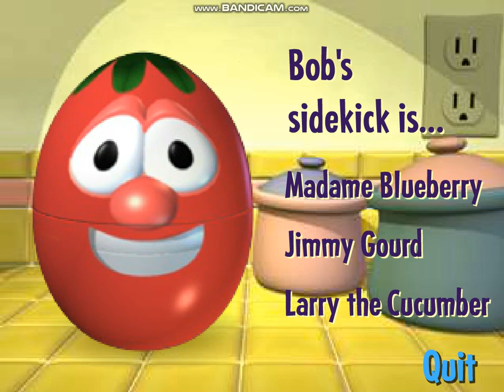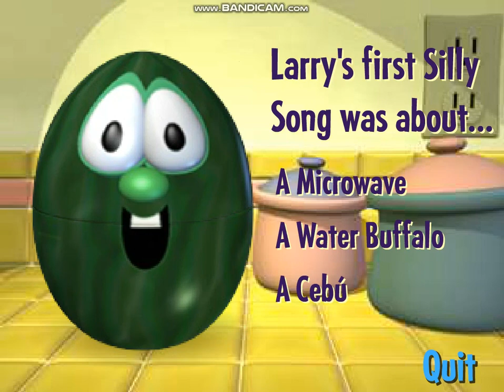VeggieEggs (Theodore Seville)